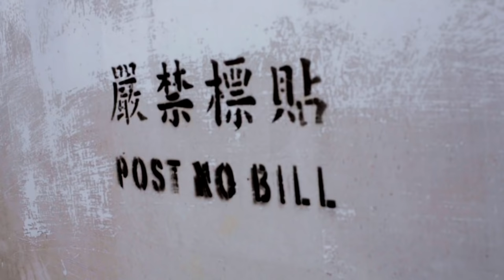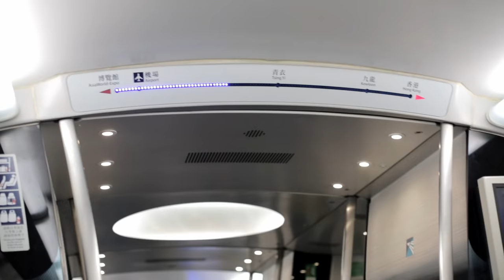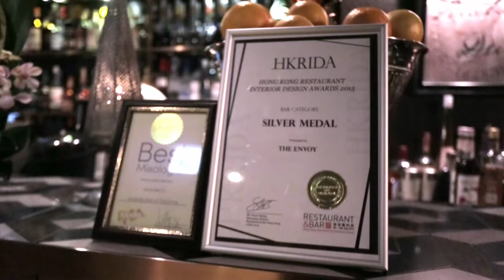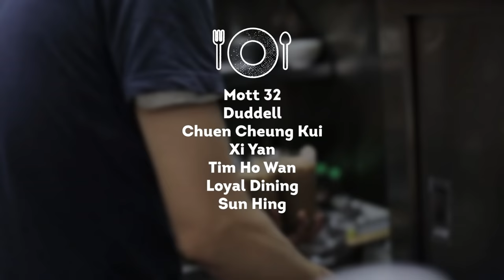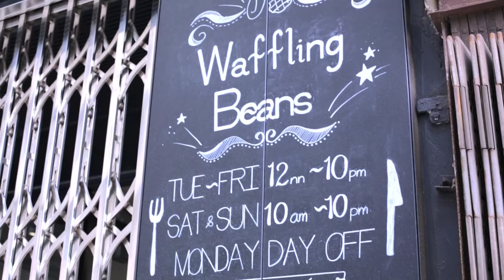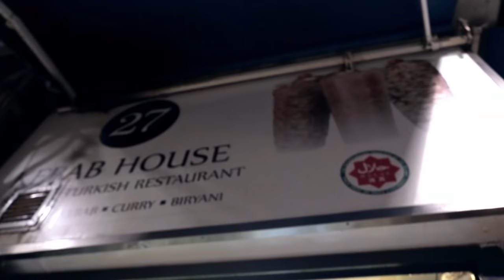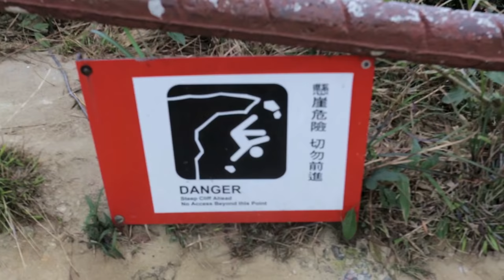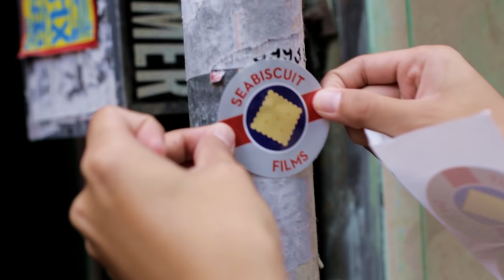Best Things to do in Hong Kong - Overnight City Guide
Do you remember that scene in Pinocchio, when our favourite lying doll is convinced by honest John to take a vacation and then placed on a stage coach on its way to Pleasure Island where other misfit kids can do smoke cigars, drink and break things without any thought of consequences but are then turned into terrifying mini donkeys, the thought of which still sometime haunts my dreams by the way. Well, Hong Kong is Pleasure Island.

Headed to Hong Kong? Don't forget to check the Hong Kong Disneyland E-ticket and Ocean Park at the best price.
For more things to do in Hong Kong, check this out

Erwan Heussaff

How To Playlist: Quick Hacks and easy to do recipes

Home Invasions: I go see what my friends are up to in their kitchens!

The Fat Kid Inside Healthy Series: Simple, healthy recipes!

A Balanced Day Of Healthy Eating:  Quick videos of what I ate today

Taste and Chaub: A food porn show and how do Chefs and Food & Drink Industry Players define Taste.

Flavours from the Philippines: A Taste of my homeland

Colorful Cooking: Mari Jasmine teaches us some vegetable filled recipes